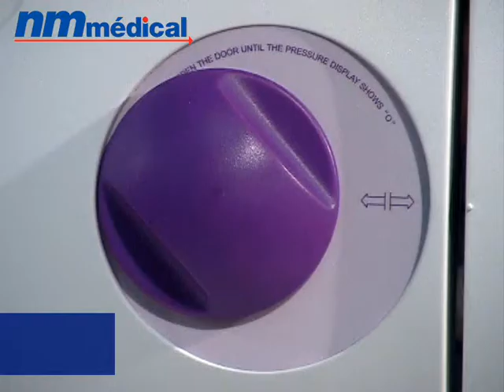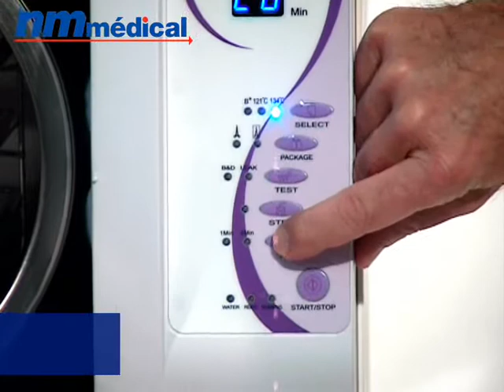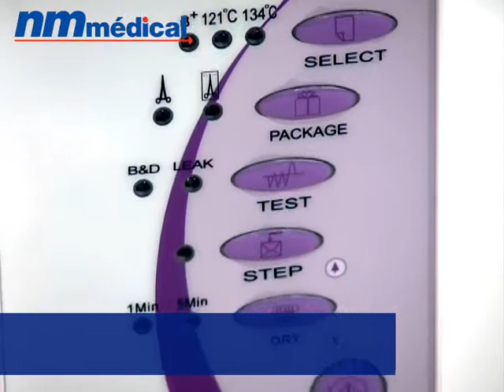Autoclave Tinhero - Mediq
Autoclave Tinhero classe B - Modèle 16 l

Cet autoclave classe B pour la stérilisation totale des objets pleins, creux ou poreux, emballés ou non. 2 modèles disponibles 12L ou 16L. Une mini imprimante est intégrée pour enregistrer le processus de stérilisation. Stérilisation et séchage à vide, humidité résiduelle inférieure 2, pression négative inférieure à 0.70 bar.
Livré avec un test BOWIE DICK.

Caractéristiques techniques :

Alimentation: 220V 50Hz
Consommation: 1500W
Dimensions de la chambre: 24 x 36 cm, capacité 16 L
Dimensions hors tout : 64 x 53 x 54 cm, 50 kg